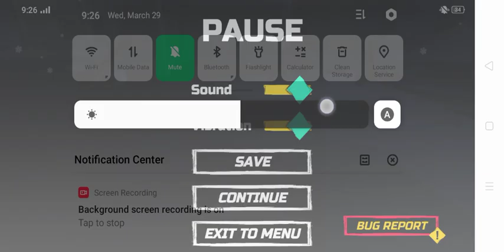Long Dark mobile. -Wintercraft